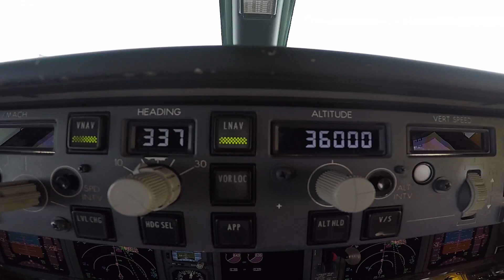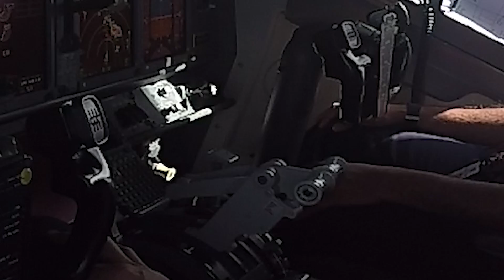FLY AWAY WITH OBED DAHOKLORY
Recorded with : GOPRO HERO 5 & GOPRO HERO 6
Edited by: @timoithyleonardsk